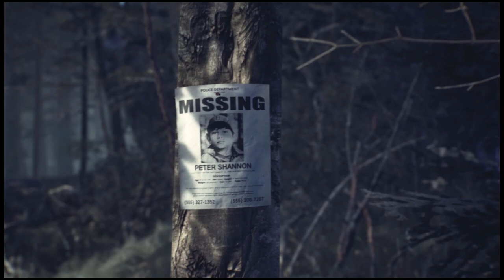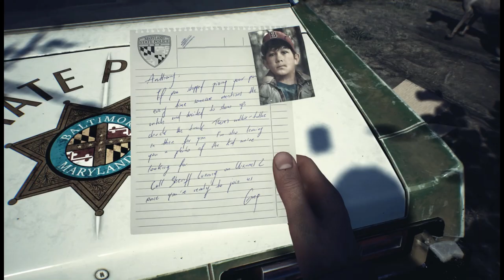Let's Play - Blair Witch - Part 1